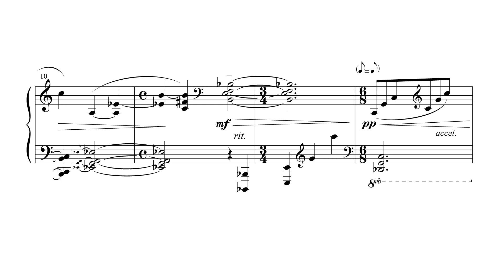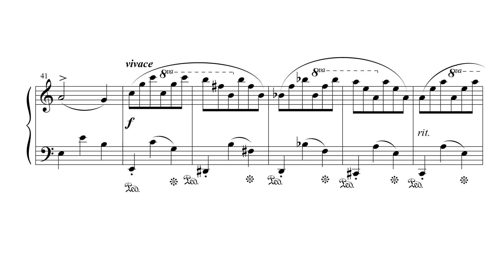Alireza Mashayekhi - Avec Chopin pour piano / for piano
Alireza Mashayekhi

Avec Chopin pour piano
Avec Chopin for piano

Farimah Ghavam Sadri, piano